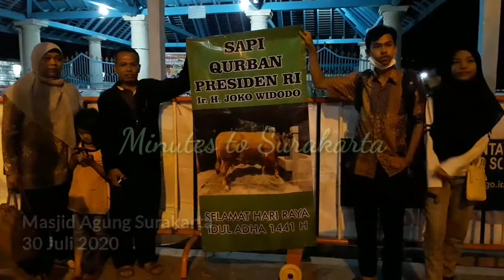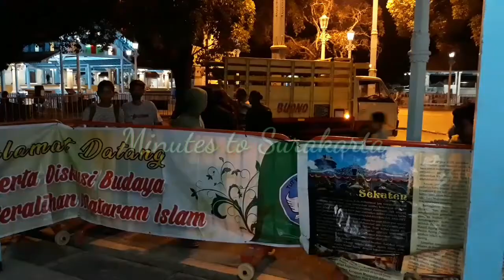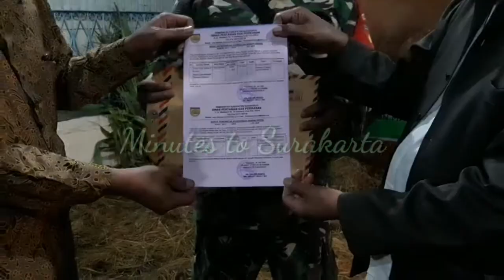Gede Tenan Sapi Jokowi Ini.. Lihat Mudahnya Pawang Menurunkan dari Truk